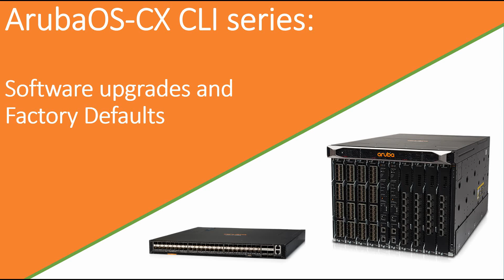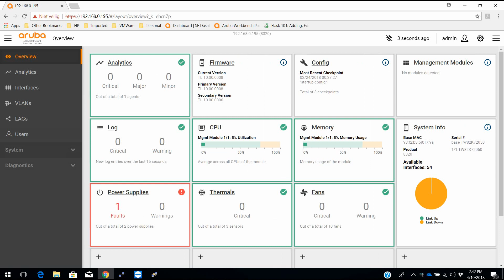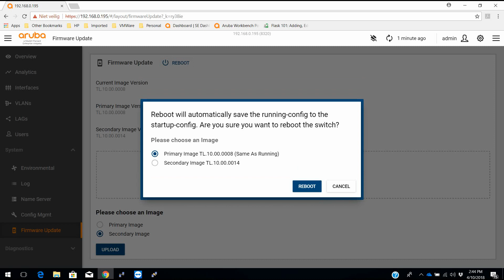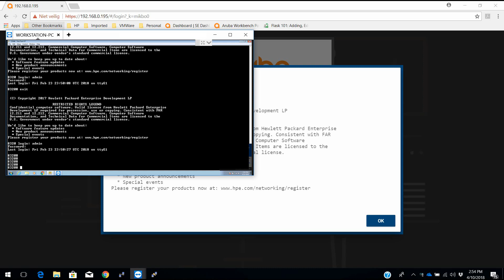AOS-CX CLI series: Software upgrades and factory defaulting the switch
This video is part of the AOS-CX CLI series of videos and covers software upgrades through TFTP, SFTP and (cheating a little) Web browser. In addition, setting the switch to factory defaults (including initializing the database scheme) is covered.